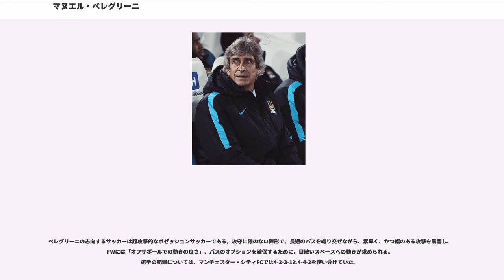マヌエル・ペレグリーニ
レアル・マドリードの監督
在イギリス・チリ人

マヌエル・ルイス・ペレグリーニ・リパモンティ（Manuel Luis Pellegrini Ripamonti、1953年9月16日 - ）は、チリ・首都サンティアゴ出身の元サッカー選手。サッカー指導者。プレミアリーグのウエストハム・ユナイテッドの監督を務めている。現役時代のポジションはディフェンダー。スペイン語の発音の関係で「マヌエル・ペジェグリーニ」と表記されることもある。

イタリアにルーツを持つ。サンティアゴに生まれ、で土木技師の資格を取得して卒業した。その後はCFウニベルシダ・デ・チレ一筋であり、センターバックとして451試合に出場して1得点を挙げた。1986年にはチリ代表として1試合に出場している。現役引退を決意したのは当時無名で17歳だったイバン・サモラーノに空中戦で競り負け衰えを感じただからという。

1988年シーズン中にCFウニベルシダ・デ・チレ監督に就任したが、チームはプリメーラ・ディビシオンB（2部）に降格した。1990年にがチリ代表監督に就任すると、ペジェグリーニがサラのテクニカル・アシスタントに登用され、さらにU-20チリ代表監督に就任した。1990年から1992年にはCDパレスティーノの監督を、1992年から1993年にはCDオヒギンスの監督を務めた。1993年にはチリで人気のあるクラブのひとつであるウニベルシダ・カトリカの監督に就任し、アルベルト・アコスタやネストル・ゴロシートらを擁したが、1994年シーズンと1995年シーズンにリーグ戦で準優勝するのが精いっぱいであった。1999年にはエクアドルのLDUキト監督に就任し、同年にセリエAのタイトルを獲得した。コパ・リベルタドーレスでも良い成績を収め、他の南米のクラブのチーム編成者の目に留まる存在となった。

ウニベルシダ・カトリカで指導を受けたゴロシートがCAサン・ロレンソ・デ・アルマグロ監督にペジェグリーニを推薦し、2001年にサン・ロレンソの監督に就任した。同年のコパ・メルコスールではクラブ初の国際タイトルを獲得し、クラウスーラ2001でも優勝した。2002年にCAリーベル・プレート監督に就任し、同年のクラウスーラ2003ではマラドーナ2世と呼ばれたアンドレス・ダレッサンドロらを擁して優勝した。しかし、ダレッサンドロがVfLヴォルフスブルクに移籍したことでチームの舵取りが難しくなり、アペルトゥーラ2003ではタイトル防衛に苦しんだ。そのシーズン終了後にリーベルの監督を辞任した。

2004年7月1日、スペイン・リーガ・エスパニョーラのビジャレアルCF監督に就任した。指揮を執った最初のシーズンにはフアン・ロマン・リケルメやディエゴ・フォルランの活躍で3位に躍進し、UEFAチャンピオンズリーグ出場権を獲得した。同シーズンのUEFAカップでは準々決勝に進出した。2005-06シーズンのUEFAチャンピオンズリーグではインテルなどを破って準決勝に進出したが、準決勝でアーセナルFCに敗れた。リーグ戦では7位に終わり、欧州カップ戦出場権を逃した。2006-07シーズンのリーグ戦は5位であったが、シーズン途中には主力選手であるリケルメと対立し、2007年に入ってからはリケルメをベンチからも外したことが論争を呼んだ。2007年末にはクラブとの契約を2011年まで延長した。2007-08シーズンはロベール・ピレスやサンティ・カソルラをチームの中心に据え、FCバルセロナを上回る2位でシーズンを終えた。2008-09シーズンのUEFAチャンピオンズリーグではグループリーグを勝ち抜き、決勝トーナメント1回戦でパナシナイコスFCを破って準々決勝に進出した。準々決勝では再びアーセナルと対戦し、2試合合計1-4で敗れて敗退した。ビジャレアル在任期間中には56.67%の勝ち点を獲得し、ペジェグリーニはヴァンデルレイ・ルシェンブルゴ（レアル・マドリード、勝ち点獲得率69.52%）に次いで過去25年のプリメーラ・ディビシオンで2番目に成功を収めた南米出身監督である。

2009年6月1日にはビジャレアルがペジェグリーニの退任を発表し、6月2日にはレアル・マドリードが公式にペジェグリーニと2年契約を結んだことを明らかにした。ビジャレアルからはフィジカルトレーナーの...